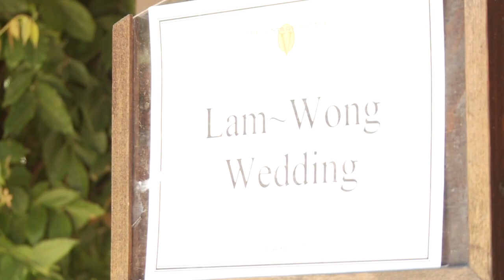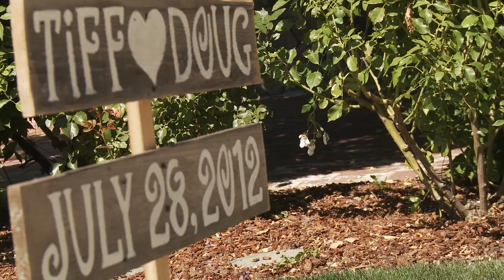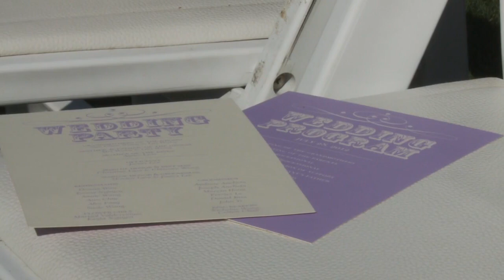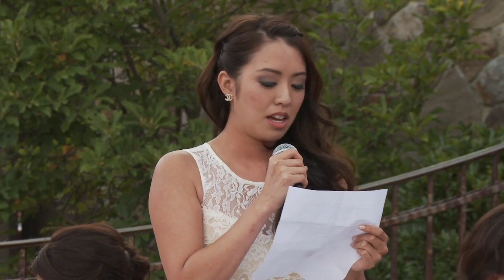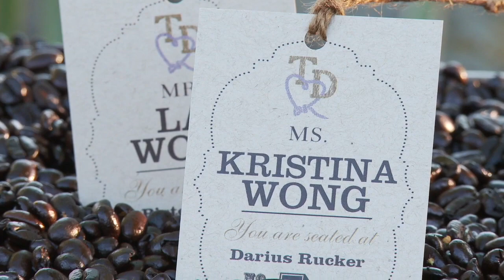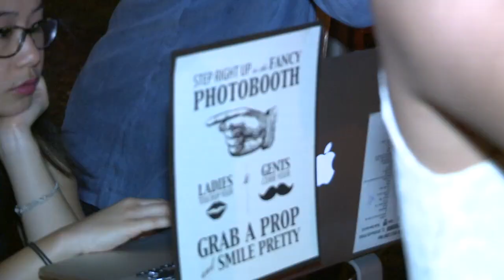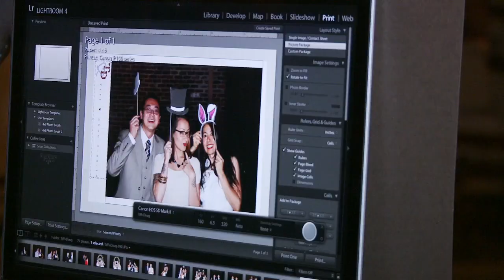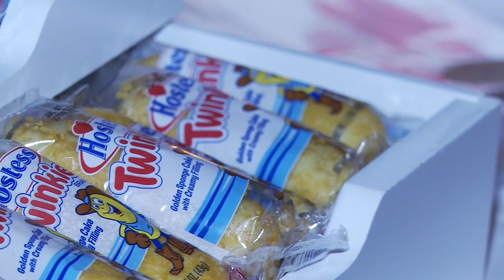❤️OUR WEDDING VIDEO ❤️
This year marks 9 years of being married to my best friend, husband, and baby daddy, Doug. I'm not usually a very emotional or sensitive person. In fact, my sister has even called me a robot. 😫 Hope you guys enjoy a glimpse of the best day of our lives!

📝 BLOG POST

0:00 Intro
18:28 Thanks for watching

🛍  PRODUCTS

📽 EQUIPMENT USED
Sony Zv 1
Apple iMac Pro 27
Apple MacBook Pro
External Hard Drive
Iphone tripod
SanDisk 256GB

✨ ABOUT ME

I was a former Miss Hong Kong, actress, model, as well as restaurateur of a prominently known chain of bay area Chinese restaurants & bakeries.  Today I’m a proud mother of three (Sadie, Cody and Abel).  From walking the runaway to spinning up new restaurant concepts, I’ve had the chance to experience so many things in life - yet nothing prepared me for motherhood!  Today I’m figuring out how to raise three children to be strong, confident human beings and I want to share my successes and failures through  Roots & Knuckles.

✨ ABOUT ROOTS & KNUCKLES
Welcome to Roots and Knuckles aka the Wong Family YouTube channel! I am passionate about inspiring others to live a healthy, happy, organized, and active lifestyle.

We love cooking, healthy & easy recipes, sustainable living, organization, cleaning hacks, vegetable gardening, raising chickens,  and everything in between.

Thanks to everyone for all your  Love and Support!

❤️Tiffany

✨ Questions? Comments?

Say hello down below! I’ll love to hear from you!